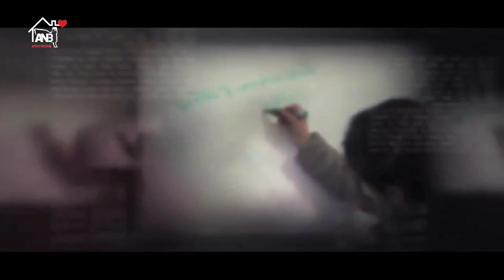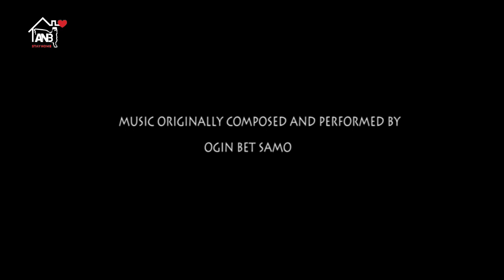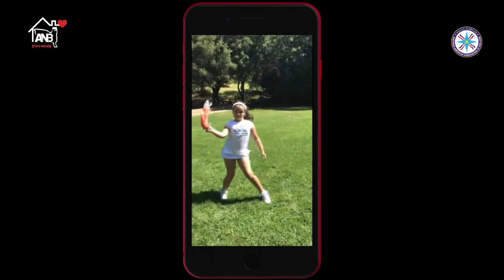A Bridge to Nineveh with Ninos Ternian- May21/2020